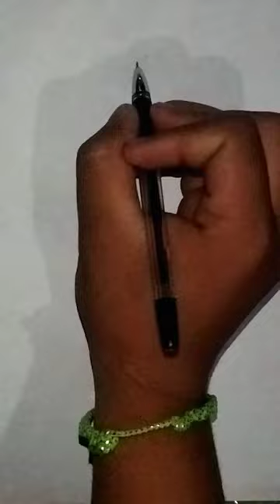Stickman Luffy drawing 😁